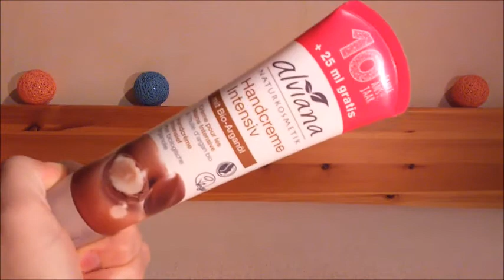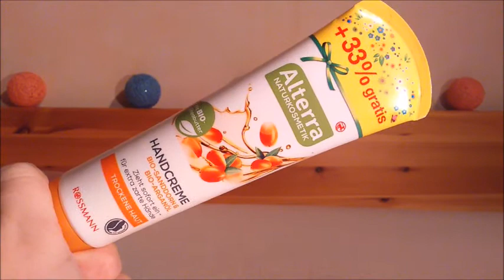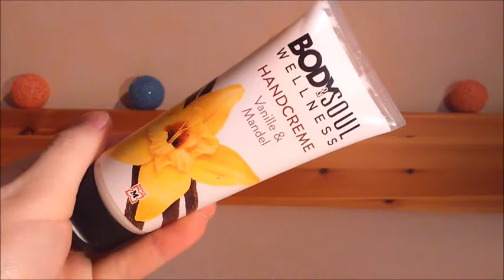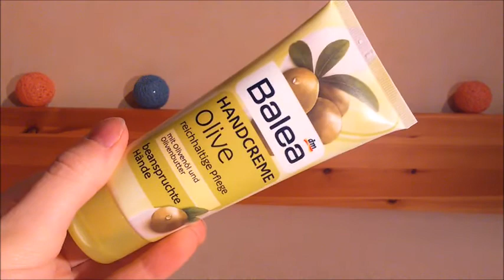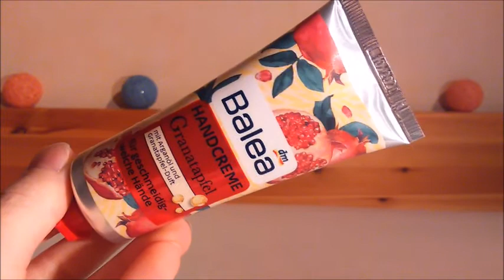Handcreme Sammlung | FranzisPflegeKiste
____________Öffne Mich_____________

Hey Mädels,

Ich habe diesen Monat wieder meine Sammlungen für euch. Heute kommt meine Handcreme Sammlung 😉 Und was genau ich alles da habe seht ihr hier 😉

Bis Bald,
Eure Franzi 💋

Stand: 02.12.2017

Meine Handcremes:
Florena Intensive Pflege Handcreme
Handsan Handcreme Hand & Nail
Kneipp Handcreme Repair
Claire Fisher Sinnliche Handcreme
Alviana Naturkosmetik Handcreme Intensiv
Essence Rich & Smooth Hand & Nail Balm
Essence Repair & Protect Hand Cream
Essence Super Rich Handcreme
Essence Nail Repairing Oil Argan Öl
Treaclemoon Marshmallow Heaven Handcreme
Treaclemoon white Chocolate Fantasy Handcreme
Bilou Sweet Hands Handschaum
Village Gute Laune Handcreme
Cien Kirschblüte Handcreme
Isana Handcreme Cosy Dreams
Isana Handcreme & Maske 2 in 1 Almond Dream
Isana Handcreme 3er Set
Alterra Reichhaltige Handcreme
Alterra Hand- und Nagelcreme
Alterra Handcreme
Aveo Say Hello to Sommer Handcreme
Body&Soul Handcreme Aloe Vera
Body&Soul Wellness Handcreme Mandel & Vanille
Alverde Schoko liebt Chili Handcreme
Balea Handcreme Tropic Fun
Balea Handcreme zur Oktoberfestzeit
Balea Urea Handcreme
Balea Olive Handcreme
Balea Handlotion Melon Berry
Balea Handschaum Cake Pop
Balea Handlotion Quirliger Kolibri
Balea Handcreme Granatapfel
Balea Handcreme 3er Set
Rituals The Ritual of Sakura
Yves Rocher Weiße Vanille Handcreme
Yves Rocher Kokosnuss Handcreme
Yves Rocher Olive Handcreme
TheBodyShop Kokosnuss Handcreme
TheBodyShop Shea Handcreme